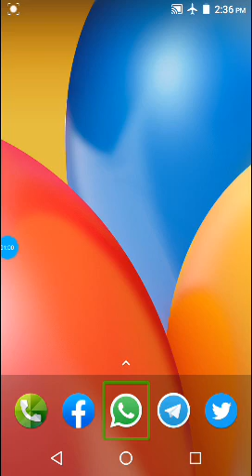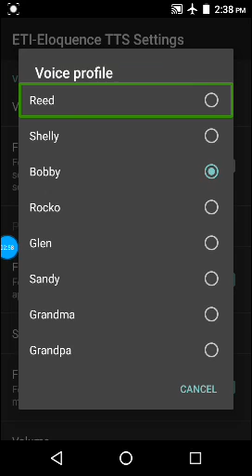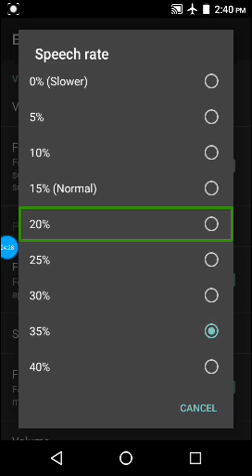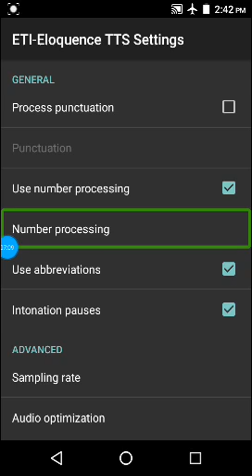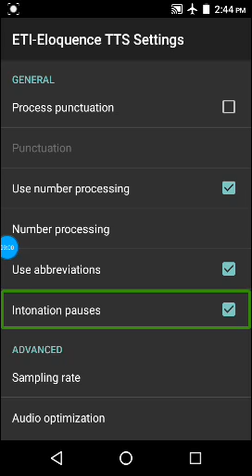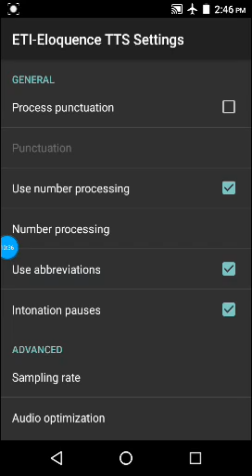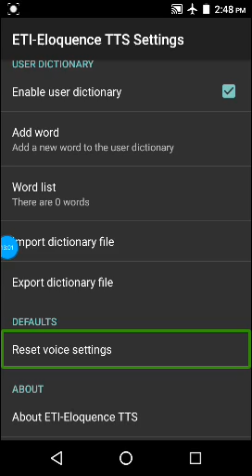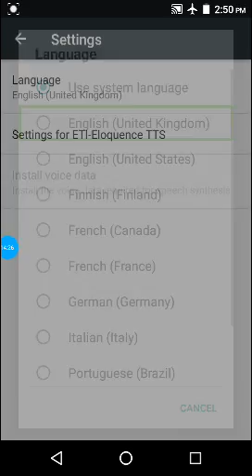Complete information about ETI-Eloquence TTS settings